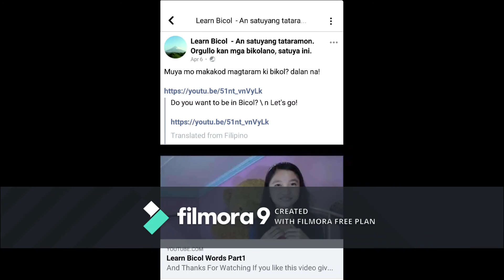Learn Bicol Words Part29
See You Guys On My Next Video/Vlog Thank You
May God Bless You Even More

Please Maximize The Volume

Twiiter:@kathlenechannel
LYKA: @kathleneg

Sorry for the watermark

Kimi Hair Accessories
⬆ USE MY CODE:KHAYXKATH

SEOULFUL PH
⬆USE MY CODE:BBKATHLENEG